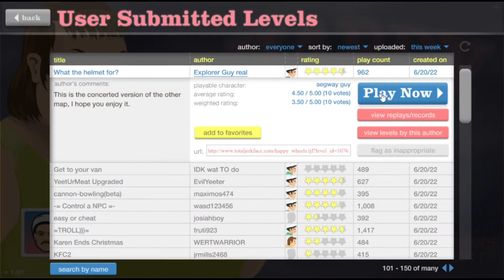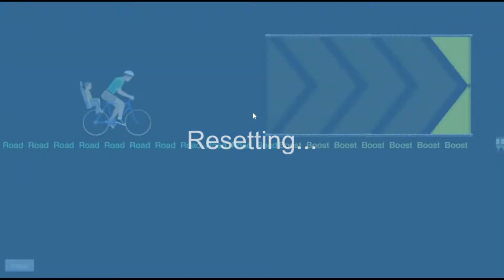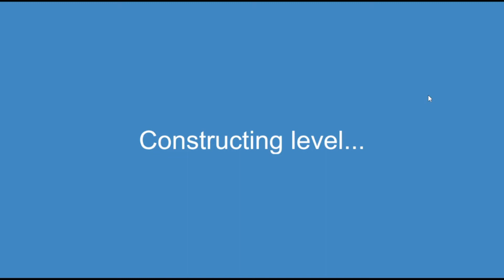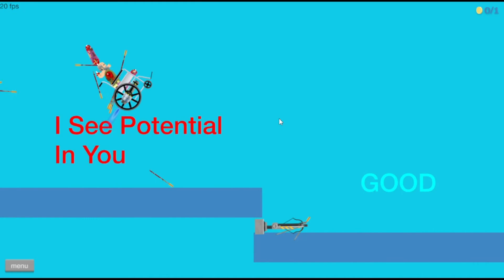FUNNIEST GAME in the WORLD [ Happy Wheels 1 ]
Happy Wheels is the Funniest Game I've Ever Played😂

About Me ► My name is HARSH SINGH . I'm an student . Now I am pursuing youtube Full Time. I make family friendly clean comedy Gaming videos on this channel for everyone to enjoy with their family. You don't need earphones to watch my videos😂